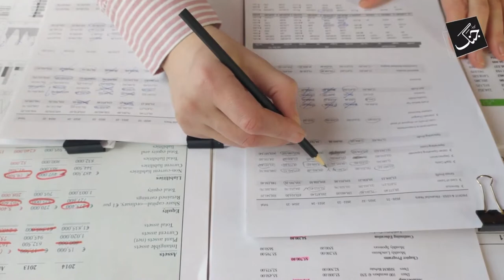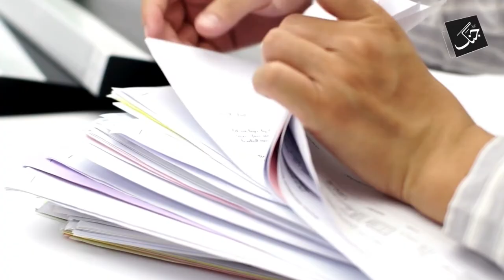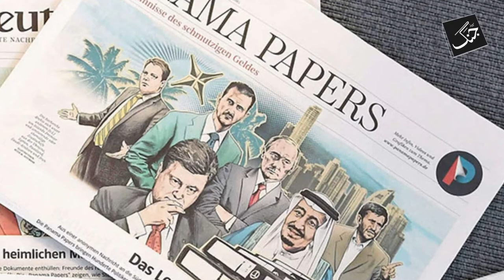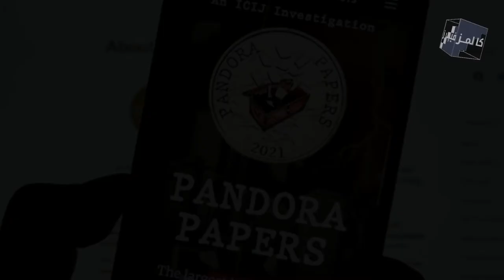Why PTI and PMLN Government show lack of interest in Pandora Papers? - Pakistan News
The PTI as well as PMLN government, have shown a lack of interest to investigate those named in the Pandora Papers.

Must Watch:
Zulfiqar Ali Bhutto Ne 7 General Per Zia Ul Haq Ko Tarjeeh Kyun Di? Imran Khan Ki Zuban Mai Talkhi?